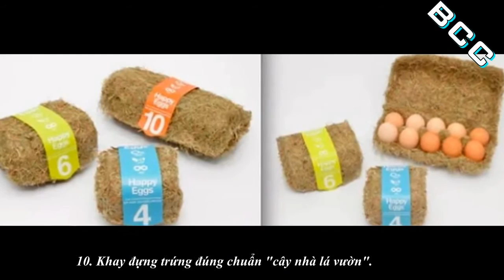Những bao bì sáng tạo độc đáo và đẹp nhất hành tinh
Không cần nhiều thông tin dài dòng, những sản phẩm sau sẽ chinh phục khách hàng ngay từ cái nhìn đầu tiên.
Thiết kế bao bì luôn là câu hỏi đau đầu với các nhà sản xuất mỗi khi cho ra mắt một sản phẩm mới. Thật không dễ để tạo ra các loại bao bì vừa khác biệt, vừa tạo được ấn tượng mạnh mẽ với người tiêu dùng. Thế nhưng với 15 ý tưởng độc nhất vô nhị dưới đây, đảm bảo các khách hàng chắc chắn sẽ bị thu hút ngay từ cái nhìn đầu tiên.